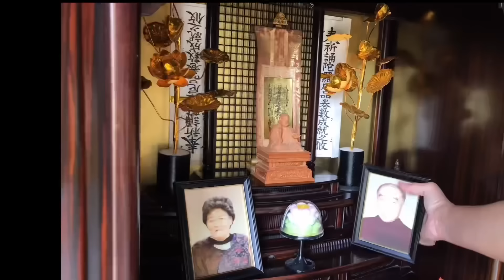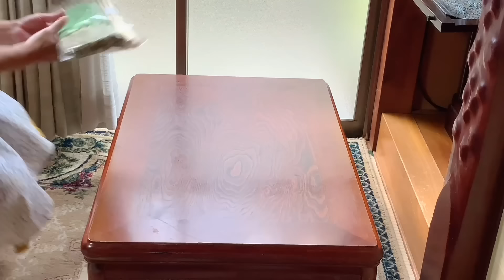🇯🇵ชีวิตในญี่ปุ่นEp28 เทศกาลโอบ้ง สะใภ้ญี่่ปุ่นสืบทอดประเพณี วัฒนธรรม ไหว้บรรพบุรุษของครอบครัว เต็มๆ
สะใภ้ญี่ปุ่นสืบทอดประเพณีวัฒนธรรม โอบ้ง ของครอบครัว